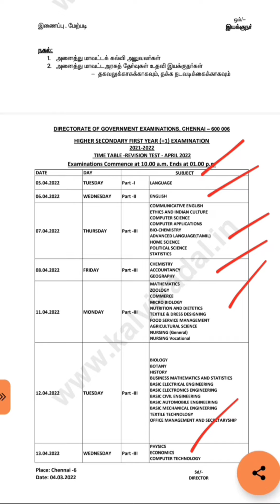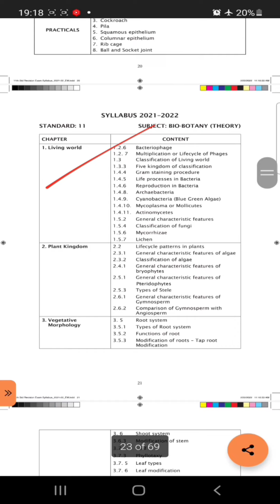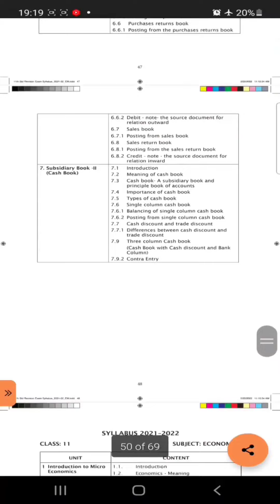11th Revision exam time table | Portions